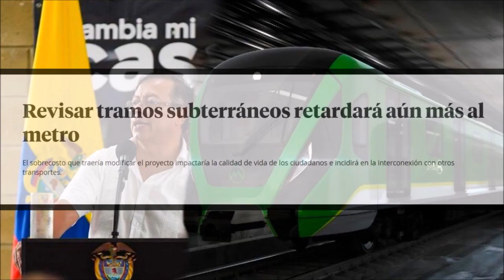🚨 LA GRAVEDAD DE LOS ANUNCIOS DE PETRO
A hoy, Petro ha logrado que el consorcio chino encargado de las obras, Metro Línea 1 (Apca Transmimetro) entregue un pliego de opciones para lograr su objetivo. Entre las propuestas que necesariamente implicaría la modificación del contrato, destaca una que contempla un tramo subterráneo entre la estación 10 (calle primera sur con Caracas) y la calle 100 con autopista norte (abarcando todo el trayecto por la Avenida Caracas), la cual cuenta con un costo por $17 billones, un valor mayor que incluso el proyecto mismo, que según El Tiempo, a precios de hoy, costará unos $16,8 billones.